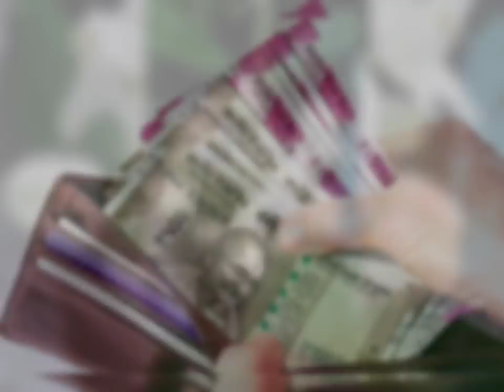नवरात्र में किसी भी दिन घर के दरवाजे पर टांग दो इसे घर का हर व्यक्ति करोड़ों कमाने लगेगा Navratri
नवरात्र में किसी भी दिन घर के दरवाजे पर टांग दो इसे घर का हर व्यक्ति करोड़ों कमाने लगेगा Navratri 2022